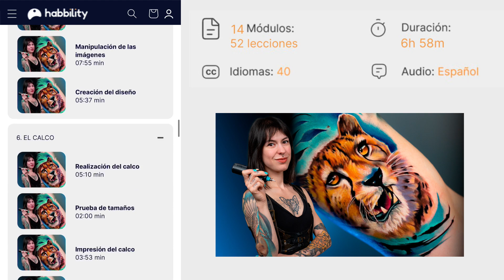Por Dónde Debo Comenzar a Tatuar | Laura Egea | Curso Tatuador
🧐 Accede al curso completo 👉
Este curso es ideal para ti si:
Tienes conocimientos de tatuaje y ya has trabajado con clientes.
Buscas conocer estilos que los clientes empiezan a demandar más y más.
Quieres entender bien el color para aplicarlo a tus piezas y arte.
Te inspiran los tonos intensos, incluso saturados, brillantes y tonalidades increíbles que tú también quieres conseguir.
Quieres aprender recursos y consejos de la forma de trabajar de un experto tatuador que domina el realismo a color.
Después de este curso vas a conseguir:
Dominar los tonos intensos, y combinaciones de colores increíbles para aplicarlas a tus tatuajes.
Aprender a crear una paleta de tintas con la que hacer tatuajes cargados de intensidad.
Fusionar el realismo y la fantasía a través de composiciones originales y creativas.
Perfeccionar la inyección para lograr resultados increíbles.
Crear tonos intermedios para lograr transiciones perfectas en el degradado que llevarán a tus tatuajes de color hasta otro nivel.

Aprende desde casa, a tu ritmo, sin agobios y con certificado final.

➡️ ¿Te ha gustado el vídeo? Recuerda darle a like, comentar qué otras técnicas te gustaría aprender y compártelo con tus amigos para que puedan aprender mientras se divierten.

➡️ Mejora tu técnica y aumenta tus ingresos con Habbility: La plataforma Nº1 en seminarios online para tatuadores profesionales.

En Habbility promovemos el aprendizaje a través del arte y el tatuaje. Proporcionamos seminarios formativos de alta calidad que te ayudarán a alcanzar tus objetivos profesionales y mejorar tu vida.
Contamos con un equipo experimentado y altamente cualificado en las diferentes áreas: educación, arte, producción audiovisual, tecnología y marketing y con la colaboración de los más extraordinarios tatuadores con reconocimiento internacional.
Nos enorgullece ver cómo nuestros estudiantes aplican con éxito lo que han aprendido para mejorar sus carreras y llevarlas al siguiente nivel.
Creemos que la educación es clave para transformar al mundo y por eso trabajamos para que los conocimientos de éstos expertos en el mundo del tatuaje estén al alcance de todo aquel que tenga inquietud, ambición y ganas de superación.
El contacto con nuestros estudiantes y su feedback nos ayuda a mejorar continuamente y ofrecer una formación actualizada y efectiva.
Juntos estamos construyendo un futuro brillante y lleno de oportunidades en la industria del tatuaje.